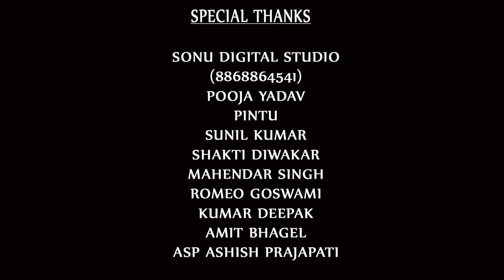देसी कलाकार का सुपरहिट धमाका || 2018 LATEST || PAPPU PINAHAT